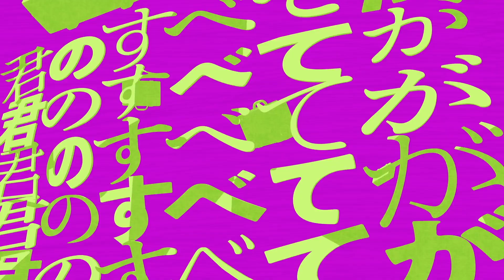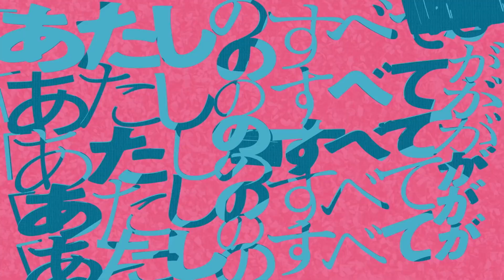食虫植物 歌ってみた【伊達マス夫】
食虫植物 - 理芽 / Carnivorous Plant - RIM (Official Music Video) #08